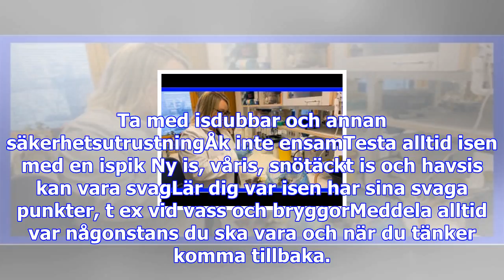Varningen inför skridskopremiären: ”tunn is nu”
– Den här isen är på gränsen, den är fin, men den behöver bygga på sig några centimeter till för att...